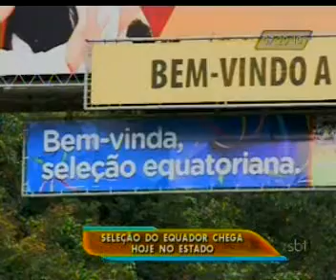Seleção do Equador chega hoje no estado